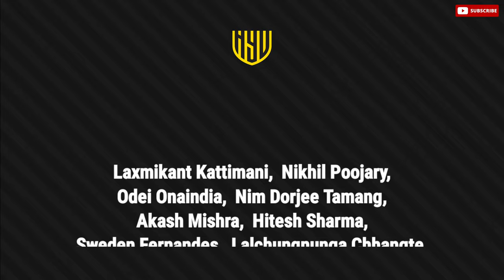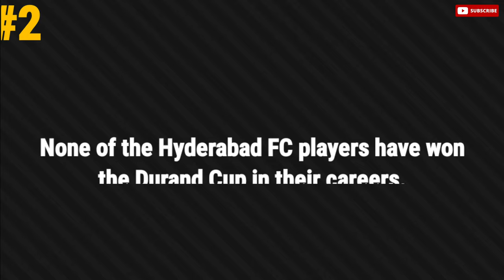HYDERABAD FC vs RAJASTHAN UNITED FC | DURAND CUP 2022 PREVIEW & TELECAST | QUARTER FINAL-4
Indian Sports News
           presents

Quarter Final-4
Hyderabad FC vs Rajasthan United FC

In the final quarter-final clash of the Durand Cup 2022, two opposite teams will face each other. On one hand we have Rajasthan United, the overachievers in this tournament. In the other corner, reigning Indian Super League (ISL) playoff champions Hyderabad FC aim to continue their march and lift the trophy.

It should be a fascinating game between these two exciting teams. But the team that can be more ruthless on the field will progress and set a date with Bengaluru FC in the semifinals.

The Stakes
Hyderabad FC
The Nizams have had a relatively comfortable run in the Durand Cup 2022 so far. Despite suffering one shock loss, the Nizams waltzed their way to winning their group. However, the real test starts now for Manolo Marquez’s side.

The Nizams are intent on lifting the Durand Cup title and building on their (short) history in Indian football. They’ll have to be wary of the intensity of Rajasthan and their blistering attacking strength.

Marquez has to keep his players’ concentration levels at 100% and make sure they don’t take their eyes off the prize in order to avoid anything disastrous.

Rajasthan United FC
For Rajasthan, however, the case is quite different. Nobody, even most of their players themselves, could imagine they’d progress from the ‘Group of Death’. But they did, defeating ATK Mohun Bagan and holding East Bengal to a draw, piping both of them to book a place in the knockout rounds.

Having made history already, Rajasthan United have nothing to lose.

Team News
Both teams have not reported any injury concerns ahead of the crucial fixture.

Head-to-head
This will be the first time Hyderabad FC and Rajasthan United face each other. Both teams are comparatively young in Indian football and play in different leagues, which should make this game even more fascinating.

Probable Lineup of Hyderabad FC

Laxmikant Kattimani,
Nikhil Poojary,
Odei Onaindia,
Nim Dorjee Tamang,
Akash Mishra,
Hitesh Sharma,
Sweden Fernandes,
Lalchungnunga Chhangte,
Borja Herrera,
Joel Chianese,
Bartholomew Ogbeche

Probable Lineup of Rajasthan United FC

Vishal Joon,
Melroy Assisi,
Jagdeep Singh,
Aydar Mambetaliev,
Hardik Bhatt,
Lalliansanga Renthlei,
Bektur Amangeldiev,
William Neihsial,
Lalremsanga Fanai,
Youssef Atriss,
Alister Anthony

Men to watch
Bartholomew Ogbeche (Hyderabad FC)
Bart Ogbeche took his time to get going, but he has started to get into his groove. The Nigerian striker scored a brilliant brace in the 3-0 rout of NEROCA FC and looks razor-sharp in the attack.

Ogbeche can be the defining factor in the game because of his finishing ability and predatorial instincts. He’ll aim to bully the Rajasthan United defenders and capitalize on their lack of experience. If he can beat the man-marking trap and get fed in promising areas, the Nizams can have a comfortable win.

Melroy Assisi (Rajasthan United FC)
Just as the attacking core of Hyderabad FC is their strongest suit, Rajasthan’s strengths lie in their defence. Defender Melroy Assisi has had a real breakthrough campaign, putting in immense performances in the group stages. He bullied ATK Mohun Bagan and Emami East Bengal’s attackers in the group stage.

Melroy’s impressive game-reading ability, tendency to make clutch last-ditch challenges and strong physique has helped him thrive in the Durand Cup. He’ll need to put in another massive performance and maintain a really sturdy defensive line to help his side have any chance of pulling off a surprise result.

Facts
1.Rajasthan United have qualified for the Durand Cup quarter-finals for the first time in their history.

2.None of the Hyderabad FC players have won the Durand Cup in their careers.

3.Hyderabad FC had the joint-second best defensive record in the group stages, only conceding two goals in four games.

Telecast
The game between Hyderabad FC and Rajasthan United FC will take place at the Kishore Bharati Stadium, Kolkata on 12 September, 2022. The match starts at 6 PM. The Durand Cup 2022 will broadcast live on the Sports18 network. It will be shown on Sports 18 1 SD & HD as well as Sports 18 Khel (Hindi commentary). It will also be streamed on Voot and Jio TV and Indian Sports News on YouTube.

Thanks